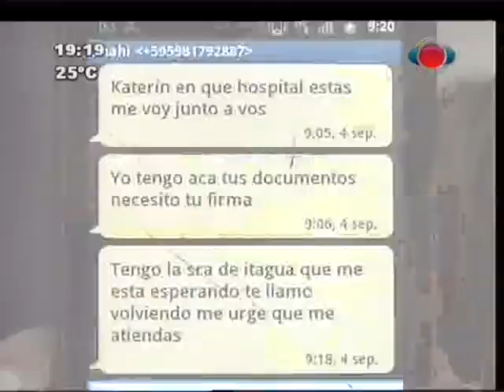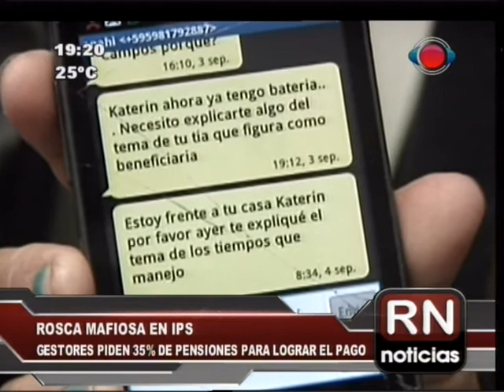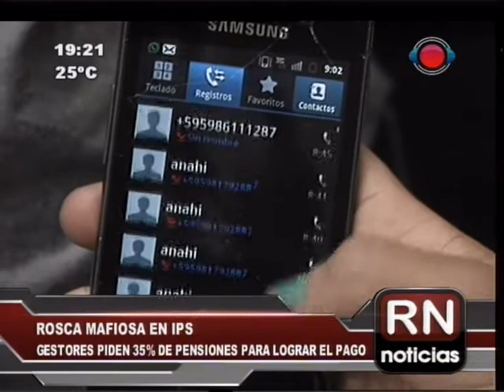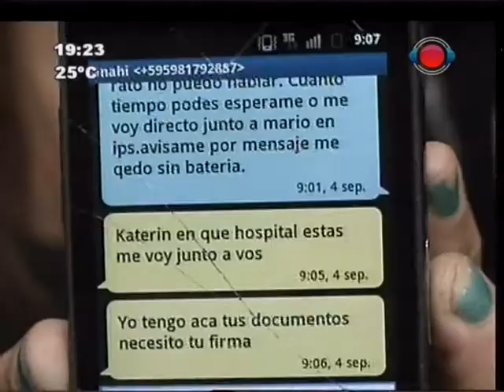Rosca mafiosa en IPS 04-09-2014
'Gestores' del IPS, pedían millonarias sumas a familiares de personas fallecidas para gestionar las pensiones correspondientes. Pedían a los sucesores un 35% de lo cobrado.